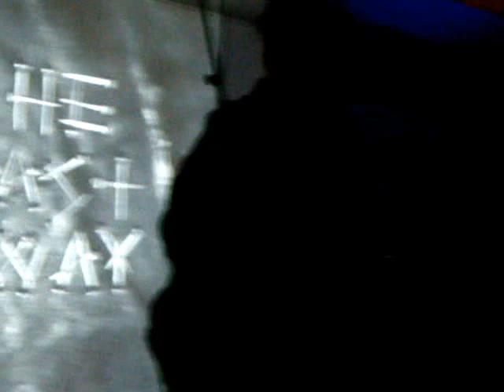She Past Away - Rituel LIVE @ Kalabalik på Tyrolen 2014-08-22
She Past Away - Rituel
Kalabalik på Tyrolen, Blädinge (Alvesta), Sweden. 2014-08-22.